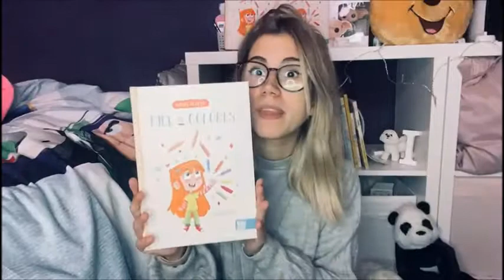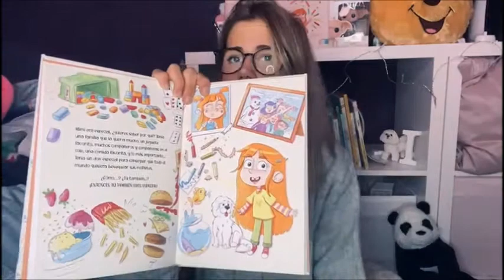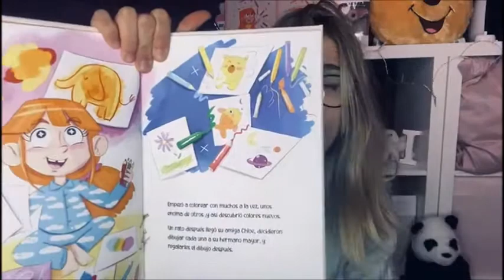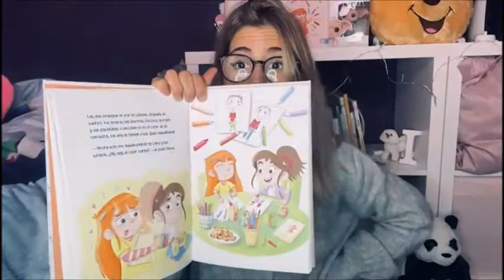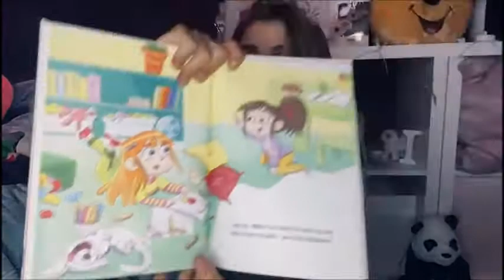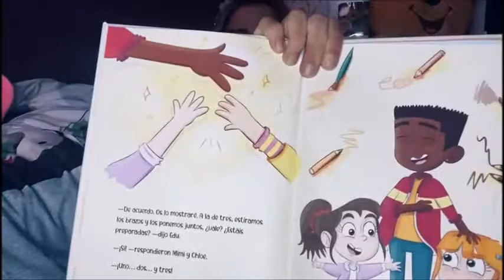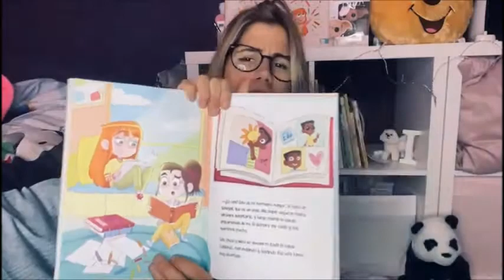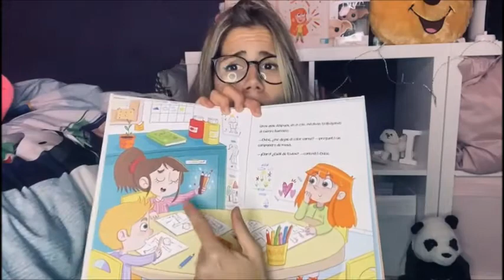Publica y cuenta tu cuento con BABIDI-BÚ – Isabel Blanco, con Piel de colores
🎥📗 TeCuentoMiCuento | Isabel Blanco, con Piel de colores

➡Piel de colores, escrito por Isabel Blanco e ilustrado por Patricia Herreruela

¡Esperamos que sigáis disfrutando con nuestros autores y sus cuentos!